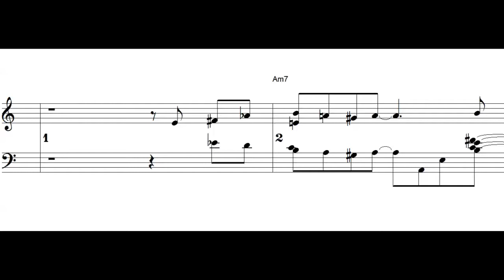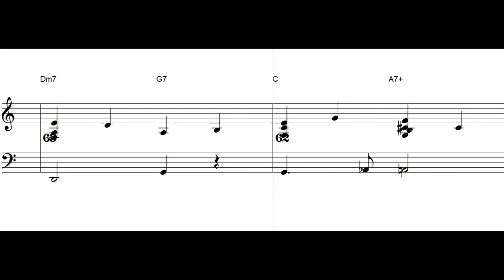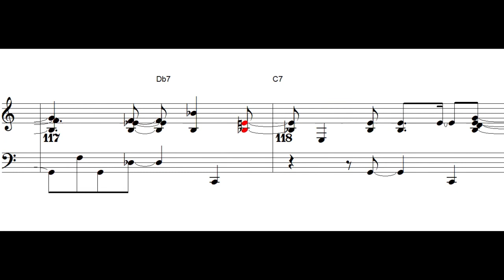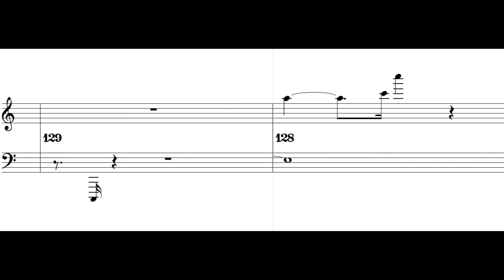A Noro - Sheet piano music